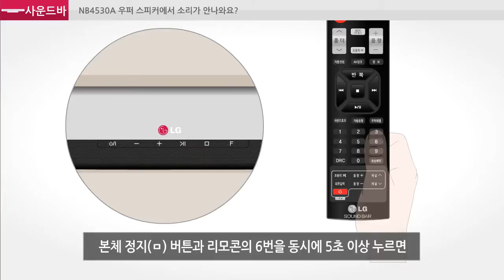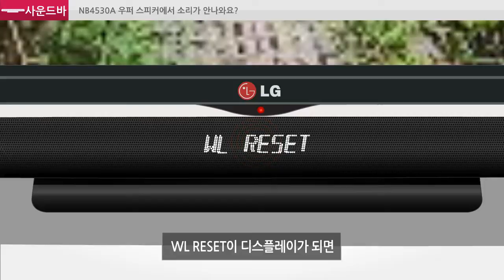LG 사운드바 NB4530A 우퍼 스피커에서 소리가 안나와요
사운드바 우퍼스피커의 소리가 나오지 않을 경우, 우퍼 스피커의 LED를 먼저 확인해 주세요.
LED가 점등되지 않았다면 전원 콘센트를 확인해 주세요.
LED가 연두색으로 깜박이거나, 빨간색으로 정지되어 있다면 정상적으로 연결되지 않은 것입니다.
영상의 안내에 따라 사운드바 연결을 재설정해 주세요.